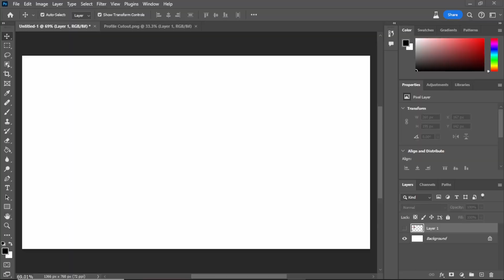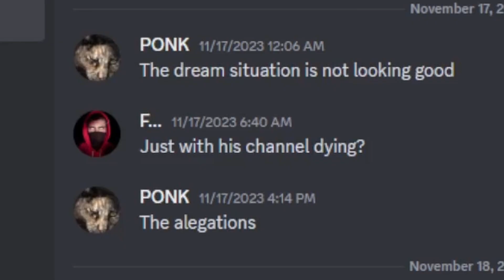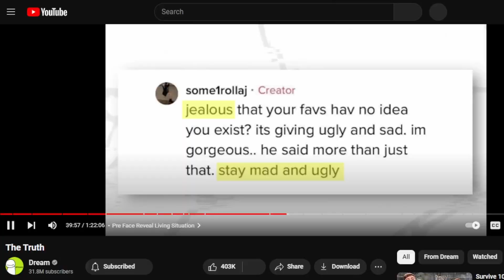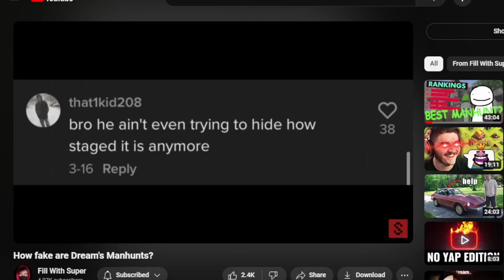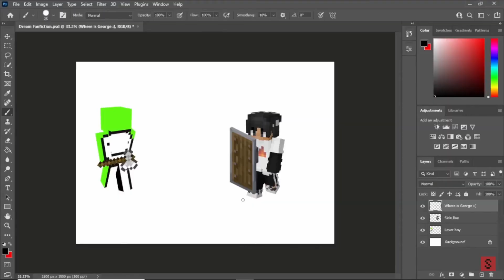Come back Dream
please come back to Minecraft

Music powered by BreakingCopyright:

 • 🇨🇺 Cuban (Royalty...

   Credits:
     Link to Video:

 • Tension Trailer N...
Credits:
     Link to Video:

 • Tension Mode Cine...     Credits:
     Link to Video:

 • Dark Suspense NoC...
Credits:
     Link to Video:

 • Cinematic Tension...

 • 🤖 Technology & Sy...

 • 🦿 Futuristic & El...

 • 'Sound Architect'...